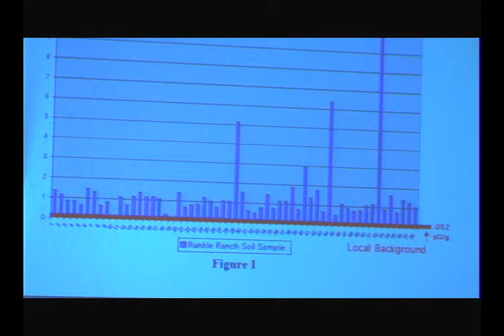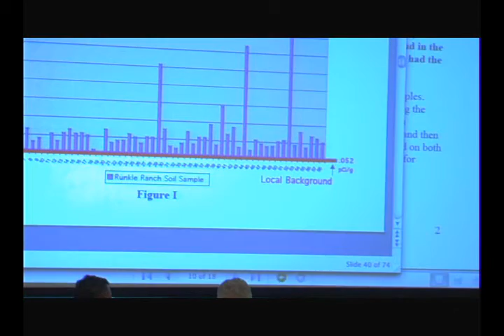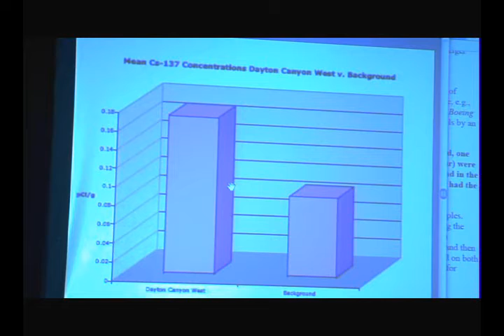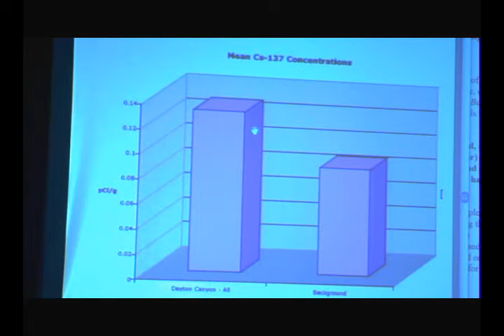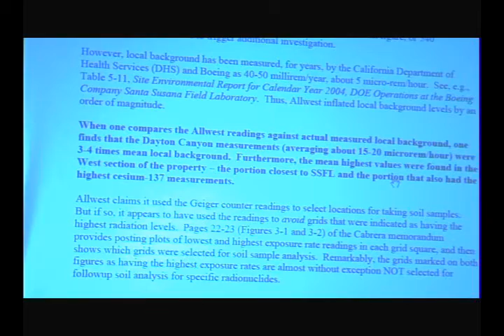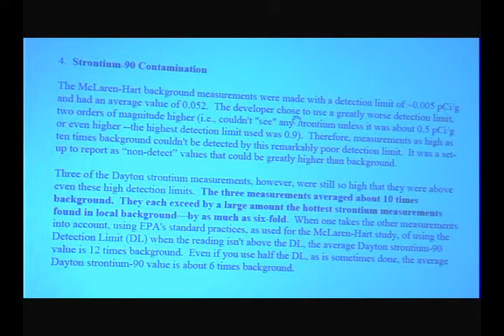Corrupted Nature clip 31- Nuclear Disaster in Simi Valley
Corrupted Nature clip 31-  Very high levels of Strontium-90 were detected at Runkle Canyon, and very high levels of Cesium-137 at Dayton Canyon. Both Canyons surrounding the Santa Susana Field Lab are ready for development by the developers, even when the land is clearly unsafe.